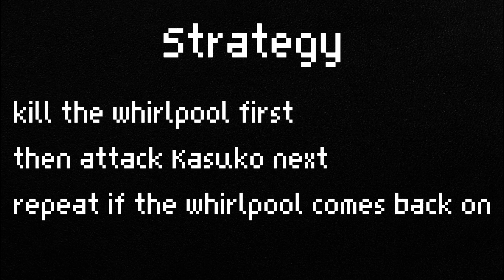KASUKO boss fight daily mission ll AQW Lavarock event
Video kali ini berisi cara melawan boss kasuko event lavarock pada game AQW.

Channel youtuber pemula yang menghadirkan Reaction, Livestreaming, Challenge dan berbagai hal random yang berhubungan dengan GAME.

Selain itu kalian juga bisa tulis komentar sesuka hati kalian, karena sesungguhnya semua itu gratis.

Nyalain juga lonceng notifikasinya biar kalian tau kapan aku upload konten dan livestreaming.

Selain itu kalian juga bisa donate dengan klik link dibawah ini biar aku bisa  makan enak,top up,biaya kuliah,dan mbuktiin ke orang tua kalok aku bisa cari uang juga.